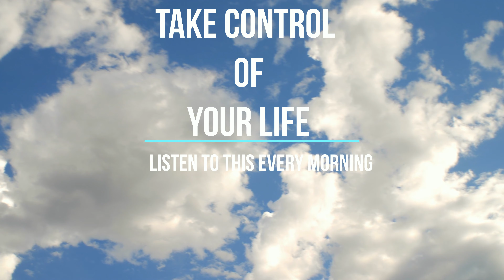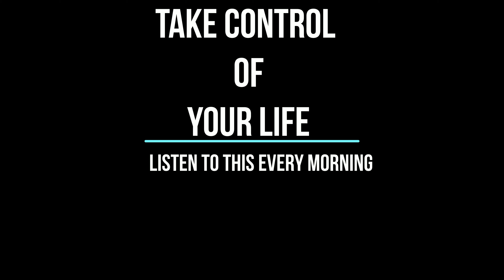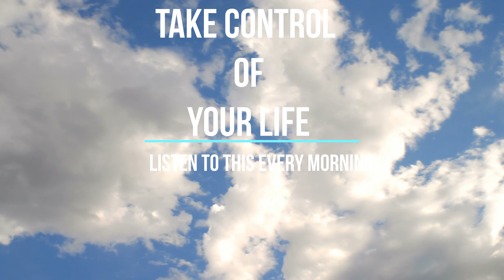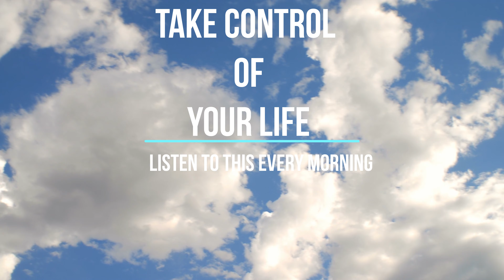T.D. Jakes - BE IN CONTROL OF YOUR LIFE - (Best Motivational Video) Listen To This Every Morning.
MORNING MOTIVATION - Powerful Motivational Speech by T.D. Jakes.

T.D. Jakes Motivation - BE IN CONTROL OF YOUR LIFE -  (Best Motivational Video)
Your smile will give you a positive countenance that will make people feel comfortable around you. - T.D Jakes

1) This video has no negative impact on the original works
2) This video is also for teaching purposes.
3) It is transformative in nature.

Speaker: TD Jakes